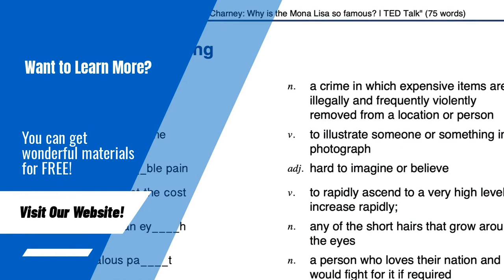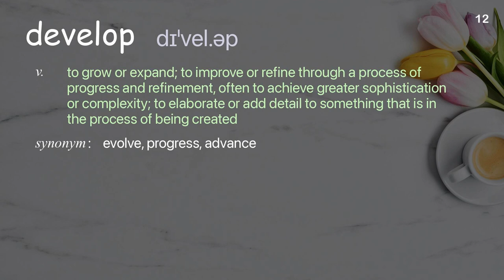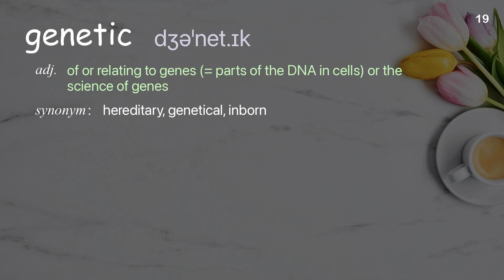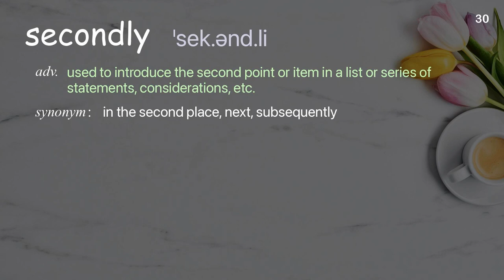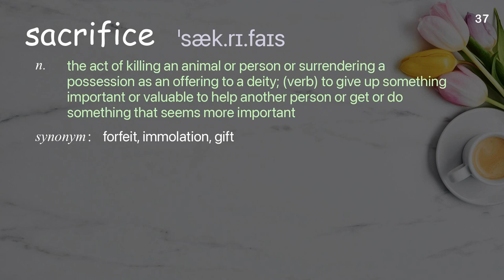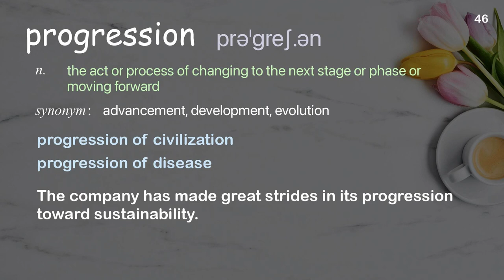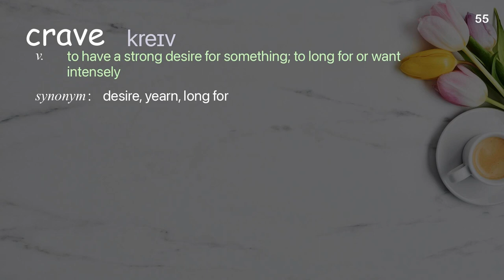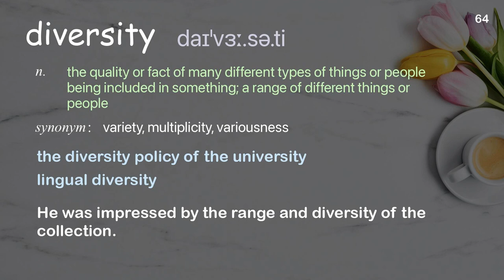64 Academic Words Ref from "Alex Gendler: Myths and misconceptions about evolution | TED Talk"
■PLEASE NOTE

■Reference Source
Alex Gendler: Myths and misconceptions about evolution | TED Talk